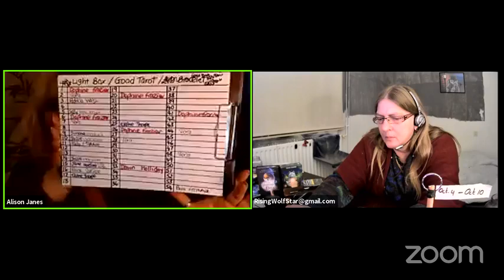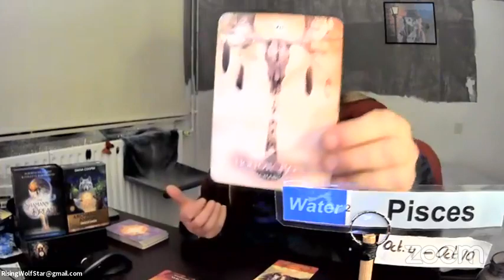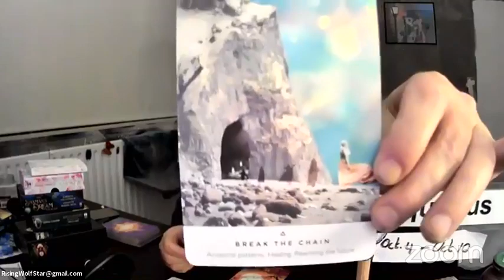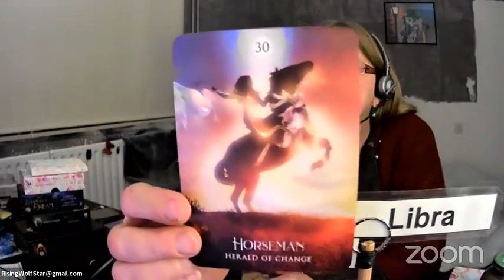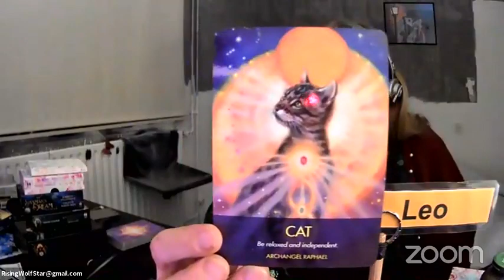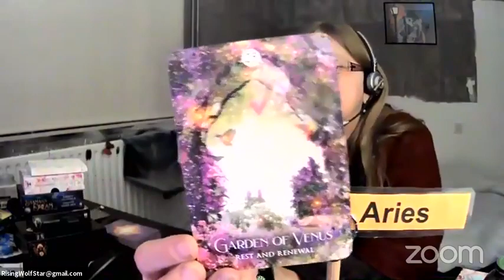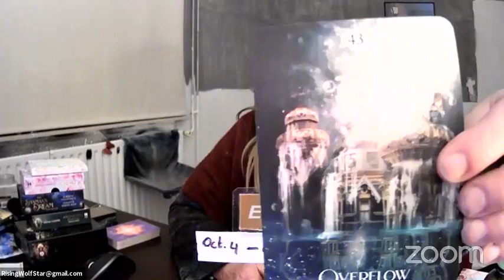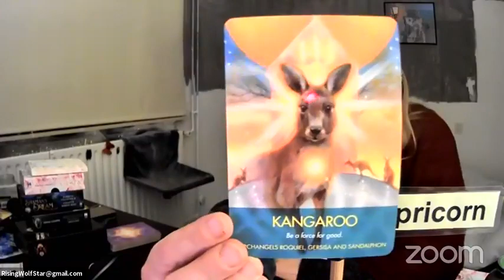Weekly Tarot Card Reading October 4-10, 2021 by Alison Janes All Signs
Alison Janes gives you step by step predictions linked to Finance and Love for the Beginning, Middle and End of this week.
Aries 2:14:15
Taurus 01:29:00
Gemini 1:12:42
Cancer 43:00
Leo 01:44:34
Libra 01:28:00
Virgo 02:45:00
Scorpio 17:00
Sagittarius 1:59:52
Capricorn 03:01:00
Aquarious 57:00
Pisces 28:00